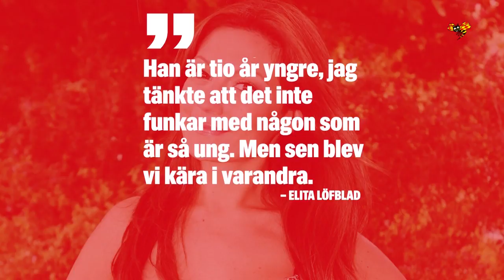Elita Löfblad talar ut – efter skandalerna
Så lever Elita Löfblad från Big Brother idag